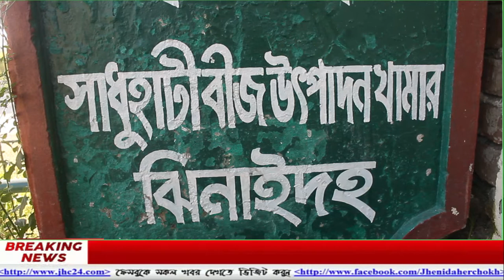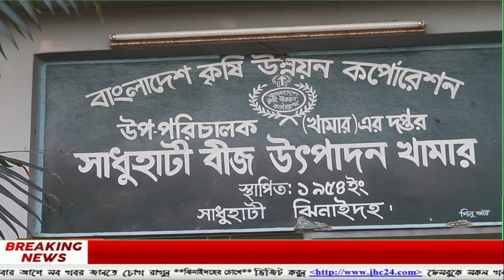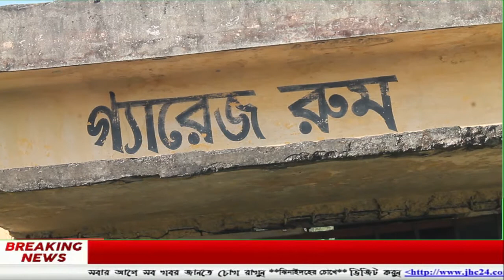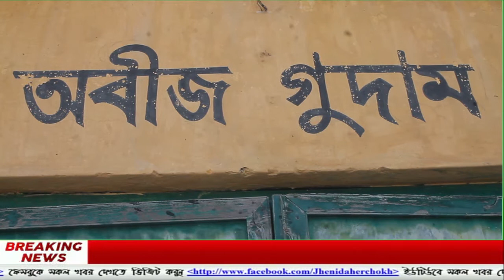সাধুহাটী বীজ উৎপাদন কেন্দ্র/ Jhenaidah Vromon/Tour And Travel/ Porjoton